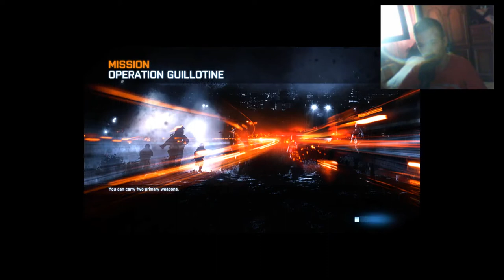IDEMO U RATNE AVANTURE -- Battlefield 3